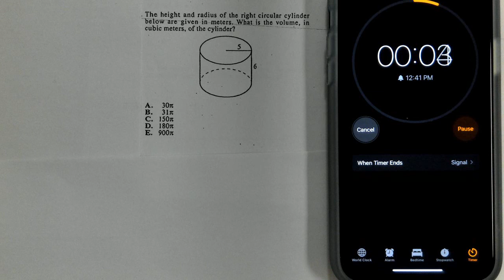April 2009 Question #43